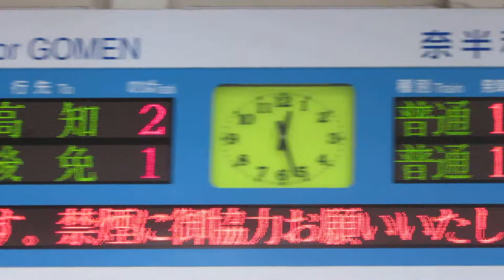土佐くろしお鉄道 安芸駅改札口 LED電光掲示板(発車標)